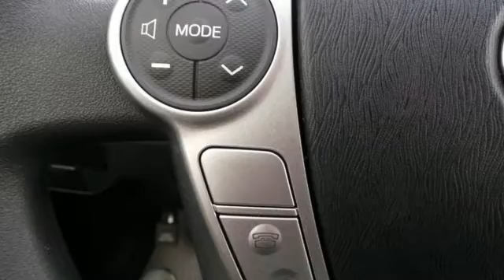2015 Toyota Prius Rochester MN Winona, MN S13405 - SOLD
Year: 2015
Make: Toyota
Model: Prius
Trim: Two
Engine: 1.8L 4-Cylinder DOHC 16V VVT-i
Transmission: CVT
Color: Beige
Interior: Dark Gray
Stock #: S13405
VIN: JTDKN3DU7F1923023

Address:
4900 Highway 52 N